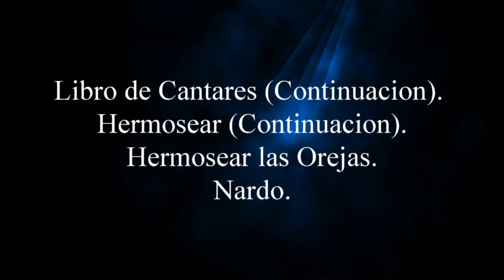Pastor Carlos Stahl - 2682 DERRIBANDO EL MURO DEL ORGULLO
Jornada del Señor Jesús hacia hacia Jerusalén pasando por Jericó.  Derribando el muro del ORGULLO.